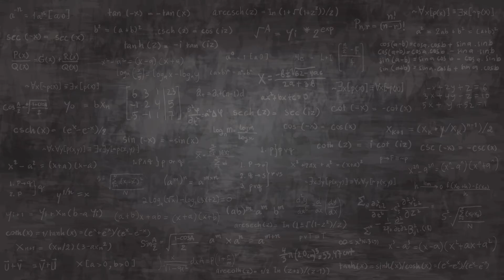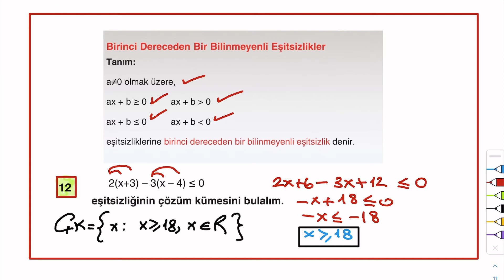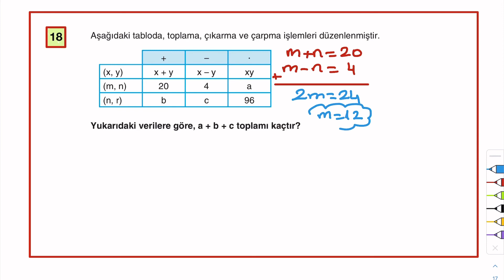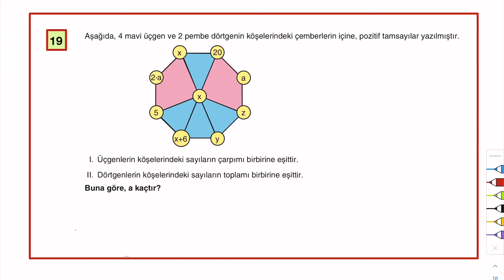10) 9. SINIF - TYT - AYT - MATEMATİK, Birinci Dereceden Bir Bilinmeyenli Eşitsizlikler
MATEMATİK, Denklem ve Eşitsizlikler, Birinci Dereceden Bir Bilinmeyenli Eşitsizlikler, Öğretmen: Nevzat Kaya